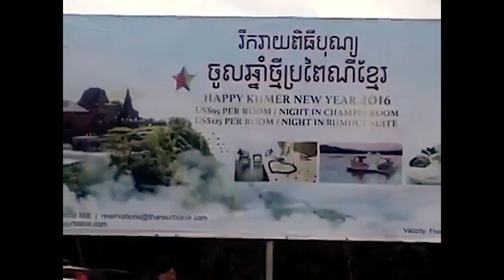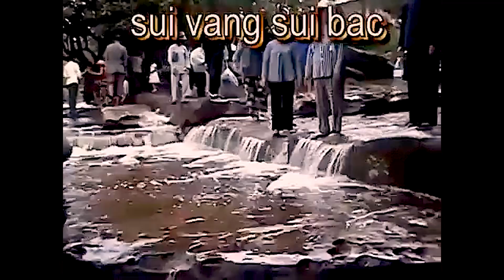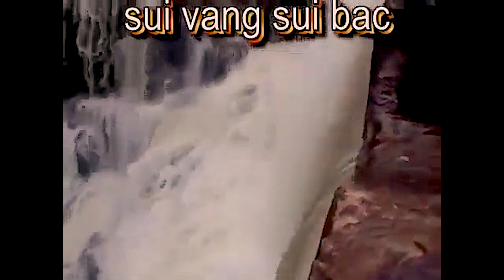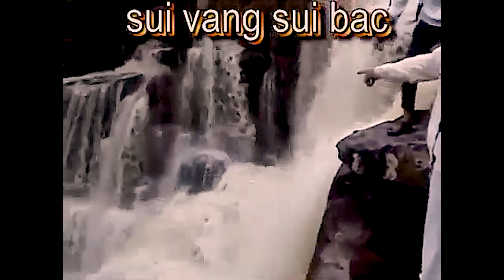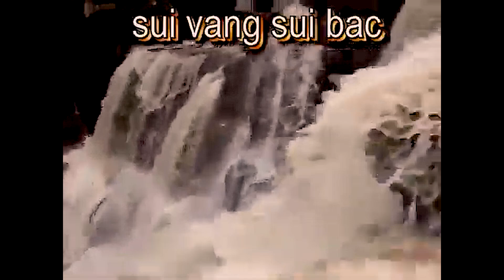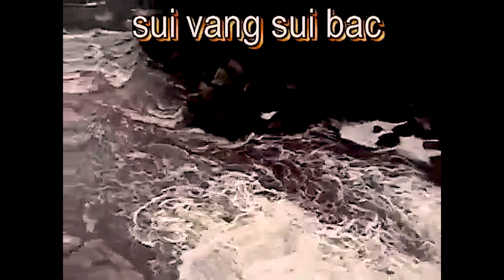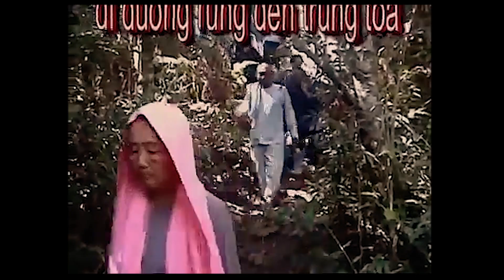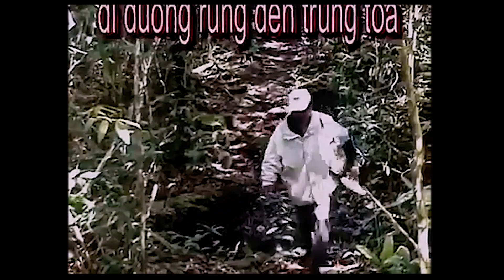PGHH 2023 DU LỊCH THâm QUAN NÚI TÀ LƠN PHƯỜNG AN BÌNH A